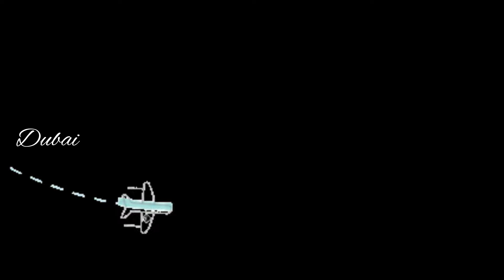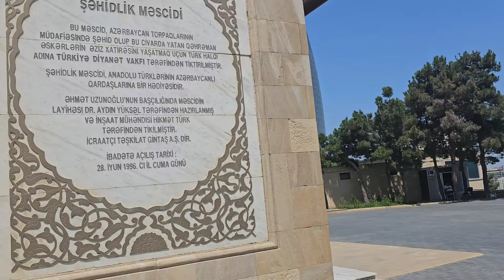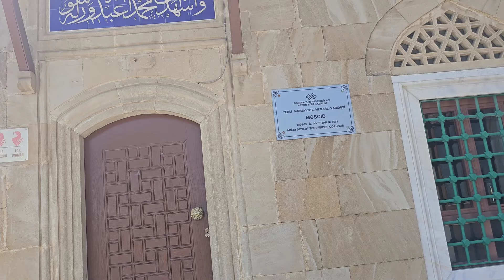Baku(Azerbaijan)Trip Ep 1 /🇦🇿 باکو آذربائیجان /کوہ قاف کے دامن میں